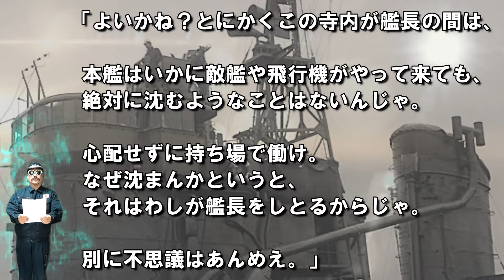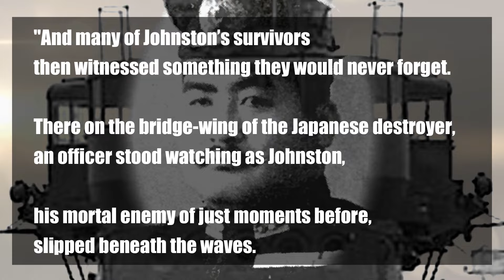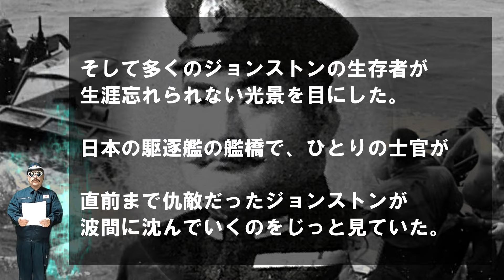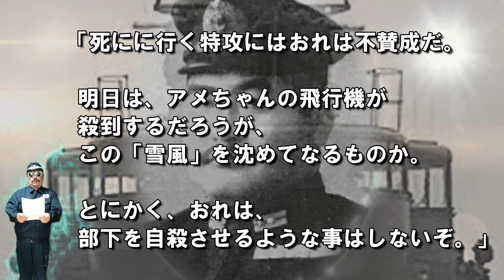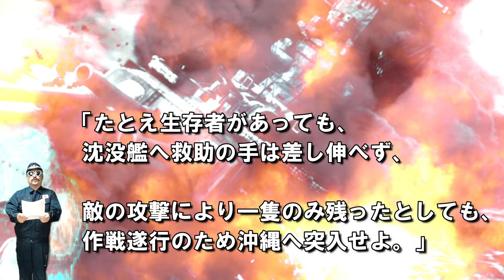駆逐艦 雪風 YUKIKAZE（第五代艦長）「寺内正道」・・・雪風を沈めてなるものか！坊ノ岬沖海戦から生還した名艦長！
●「寺内 正道」（1905年～1978年1月19日）は、日本の海軍軍人。最終階級は海軍中佐。旧大日本帝国海軍の軍人。
栃木県に生まれる。海兵第55期。1940年から1941年にかけて第十四号掃海艇艦長、 1943年から1945年にかけて駆逐艦「雪風」の艦長を務めた。
「雪風」艦長時代には多くの海戦に参加しながら無傷であったことから不沈艦の名艦長と呼ばれるようになる。
サマール島沖海戦では、米駆逐艦ジョンストンが沈みゆく際に、「雪風」の艦橋から寺内が敬礼して見送った記録がアメリカ側に残っている。
1945年4月に行われた戦艦「大和」を中心とした坊ノ岬沖海戦を戦い抜いている。帰還後は呉鎮守府付けとなり、呉特別防備隊司令として終戦を迎えた。
戦後は専売公社に勤め、1978年1月19日、回盲部腫瘤のため東京都狛江市の東京慈恵会医科大学附属第三病院で死去。72歳。

[カテゴリーリスト]
[関連動画]
◆「駆逐艦 雪風」の生涯・・・飛田健二郎、菅間良吉、寺内正道、古要桂次(第3代～6代艦長)
◆復員輸送艦「雪風」・・・艦上で新たな命が誕生！復員兵1万3千人以上！故郷に送り届けた伝説の艦
◆軍艦「丹陽」（駆逐艦雪風・外伝）・・・台湾の旗艦となり中国人民解放軍より台湾を護る（臺海守護神-丹陽軍艦 DD-12）
◆護衛艦「ゆきかぜ」・・・撃沈せよ！！海上自衛隊の護衛艦による艦砲射撃！「第十雄洋丸事件」